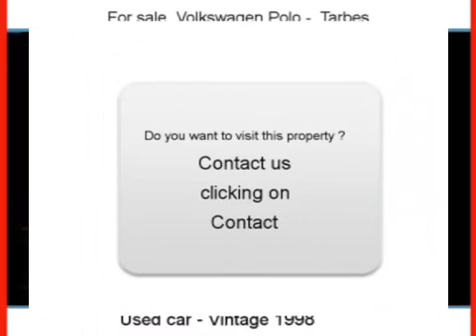Sale one Volkswagen Polo Tarbes Hautes-Pyrénées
For sale at  Tarbes  Used car Volkswagen Polo of 85000 Km.
used motors Autoenvideo : Sale one Volkswagen Polo  Tarbes  Hautes-Pyrénées